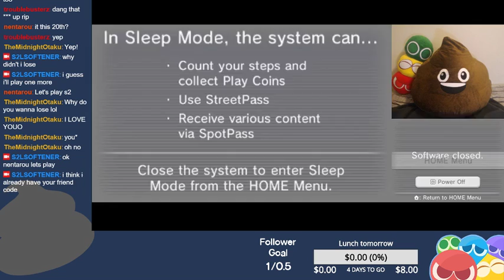Puyo Puyo!! 20th Anniversary 3DS ★Ranked★ | July 25, 2016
i did ok?